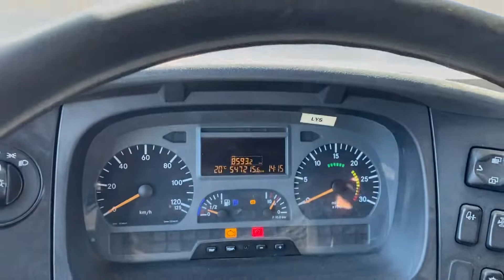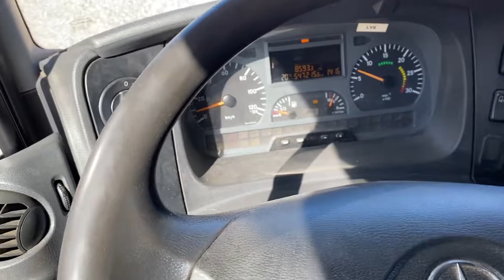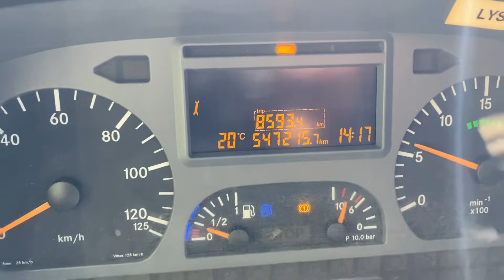Køb Mercedes Axor 1829 med boks og læssebagsmæk på Klaravik.dk